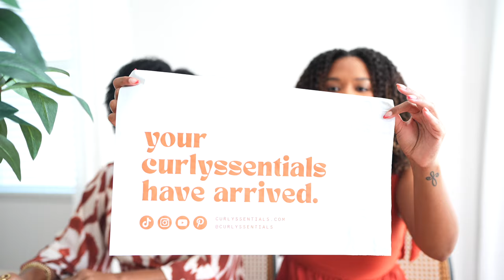launching a NEW brand: introducing Curlyssentials! this one's for US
I am SO excited to introduce you to @curlyssentials!! I've been working on Curlyssentials behind the scenes for over 4 years - it's been a true labor of love. Over the years, I've developed accessories to make my own natural hair regimen easier, and I'm so excited to finally be sharing them with YOU! LOVE YALL!